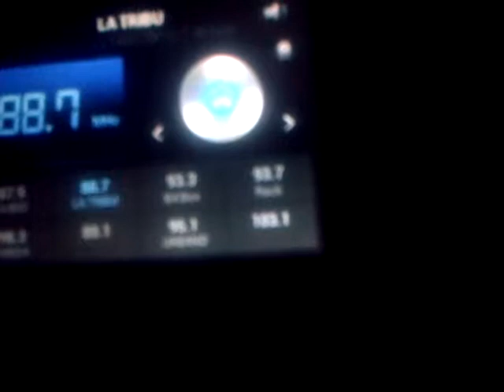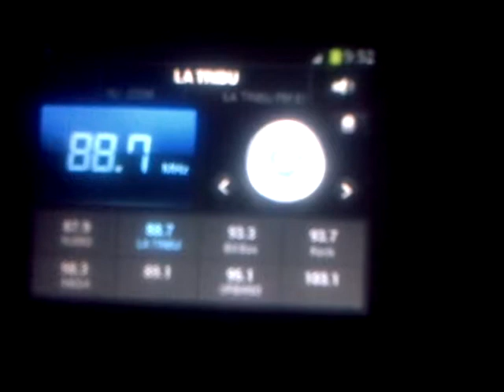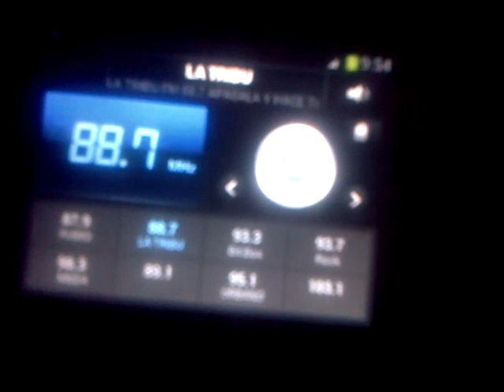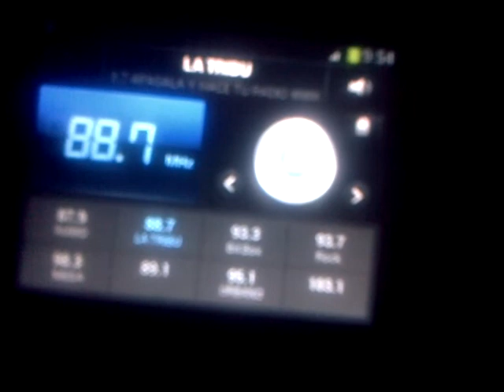VID 20180803 31040 Contra el estado represor contra el imperialismo y no contra la gente